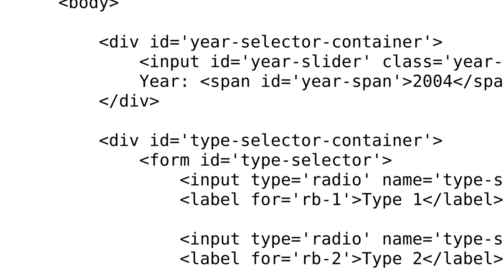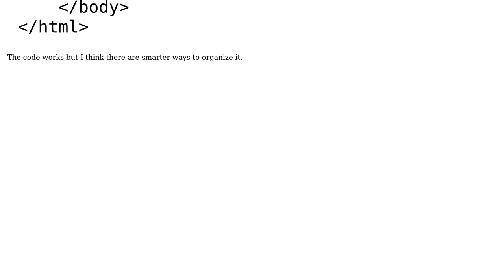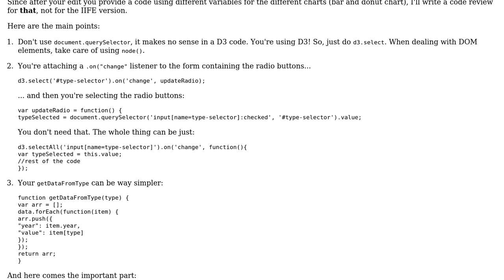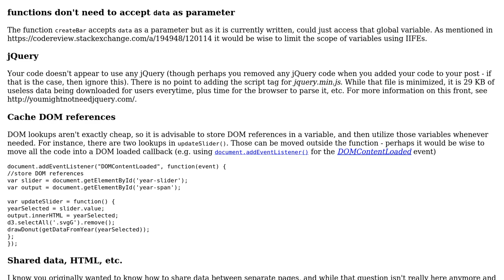Code Review: Showing two d3.js charts on the same page (2 Solutions!!)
Code Review: Showing two d3.js charts on the same page

With thanks & praise to God, and with thanks to the many people who have made this project possible! | Content (except music & images) licensed under CC BY-SA | Music | Images & others | With thanks to user SAM OnELA user Katherine Maurus user Gerardo Furtado user 200_success and the Stack Exchange Network Trademarks are property of their respective owners. You are responsible for your own actions.